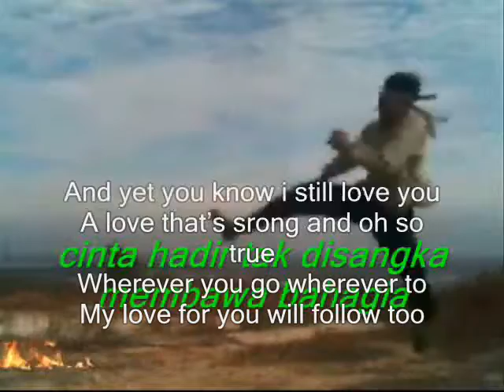A love that’s srong and oh so true My Sweetheart beaty bright ,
do.
do so
Money is an excellent servant, but the host
very bad.